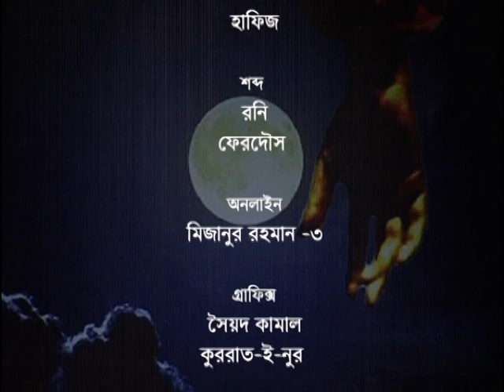হিমুর কথা ২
হুমায়ূন আহমেদের জন্মদিনে তার নির্মিত চরিত্র হিমুওকে নিয়ে কথা বলে মুম রহমান, মাজহারুল ইসলাম ও মেহেরে আফরোজ শাওন। অনুষ্ঠানটি চ্যানেল আইয়ের জন্য ধারণ করা হয়েছিলো। পরিচালনায় : সাকিরা পারভীন